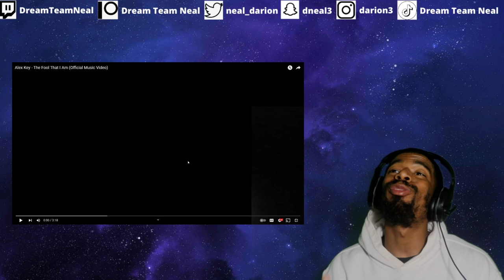(DTN Reacts) Alex Key - The Fool That I Am (Official Music Video)